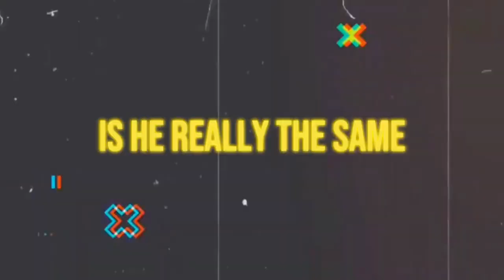Vettel Is Back For 2025!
Is Sebastian Vettel making a comeback in Formula One? 🤔 Toto Wolff drops hints about something big happening at Mercedes! Join us at F1 Box Box as we dive into the speculation surrounding Vettel's potential return and its impact on the sport.

With Lewis Hamilton's departure, the Mercedes seat is up for grabs, and Vettel's name keeps popping up. Will the former champion make a dramatic return to the grid? Let's uncover the truth together!